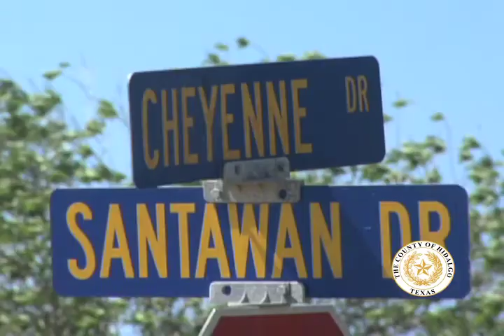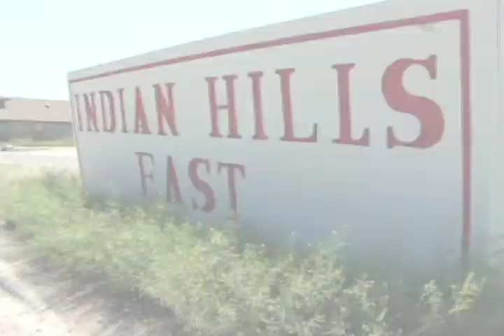University Students Spend "Alternative" Spring Break Cleaning Up Pct. 1 Colonia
Nearly a dozen students from the University of Miami, University of Texas - Pan American, and South Texas College chose to spend their spring break helping the residents in Hidalgo County. On Wednesday, March 12, 2014 the group spent the day collecting trash and debris at the Indian Hills East colonia in Mercedes. The college students from Florida, UTPA and STC teamed up with the non-profit LUPE and Precinct 1 Commissioner A.C. Cuellar, Jr.'s office to volunteer their services. The students are calling the trip an "Alternative Break", where a group of college students engage in a volunteer service, typically for a week.

The University of Miami students say they were compelled to travel across the country to spend their spring break in Hidalgo County after learning about the conditions of the colonias through a club at their university, they knew their time could be better served helping others. Two students from UTPA and one student from STC joined the volunteering efforts after hearing about it at their schools, they also wanted to help contribute to the beautification of a community in their county.

The group walked door to door asking residents if they needed debris cleared from their yards. Wearing safety gloves, they collected large piles of trash, furniture and other scraps and placed them at the curb for Precinct 1 employees to pick-up. Precinct 1 workers were also on hand to fill pot holes and collect discarded tires.

Commissioner Cuellar and Hidalgo County want to thank the students for their hard work and generosity, and appreciate how they dedicated their spring break to helping the residents of Precinct 1.